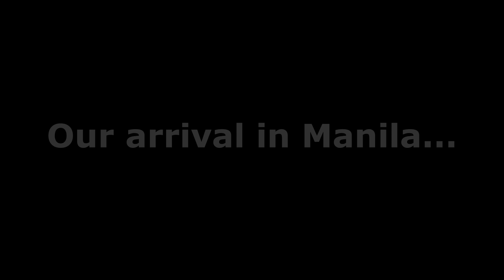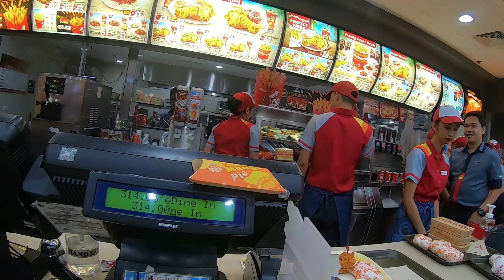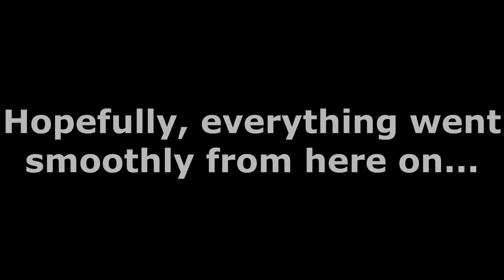FILIPINA LIFE IN US (FULL VIDEO): Spending Time with My Daughter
👉This is a video compilation of my recent visit to the Philippines. Spending time with my daughter is the best memory I can bring back to the US❤️
👉Want to send me something📭👗👇
👉"Life is temporary. Eat while you can"---Charmie 🥕🍔🍟